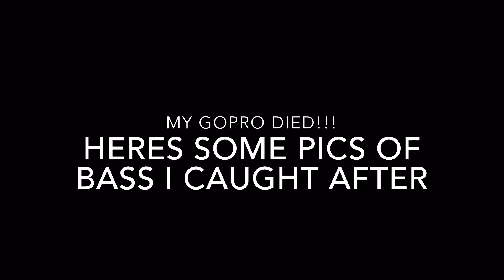HUGE BASS AND POND HOPPING GOPRO FISHING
Let's try to hit 30 likes